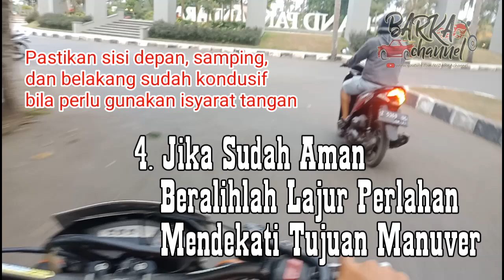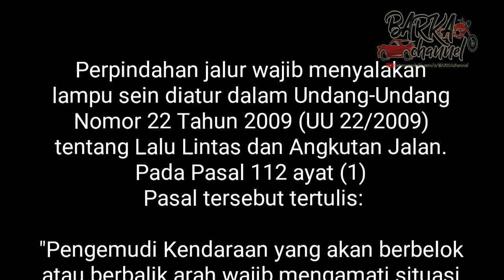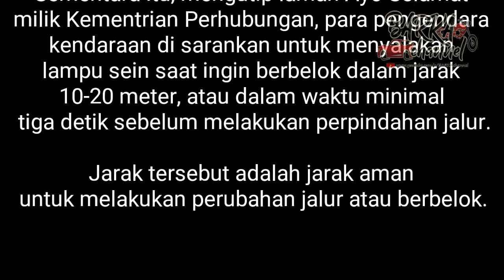Lampu Sein/Riting Itu Penting! Cara Menggunakan Lampu Sein Yang Baik dan Benar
Mungkin belum banyak org tau cara menggunakan lampu sein yg baik dan benar, faktanya masih banyak pengendara yang senaknya menyalakan lampu sein, atau bahkan tidak menyalakannya sama sekali saat akan berbelok.

Follow Ig : barkachannel